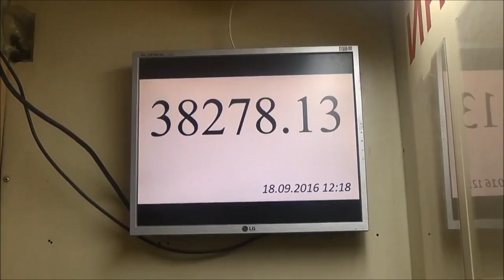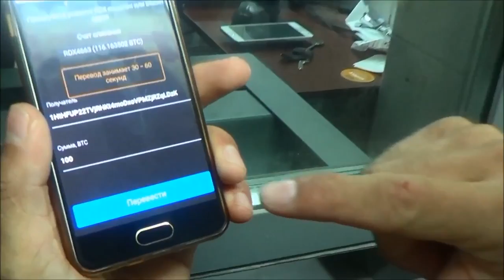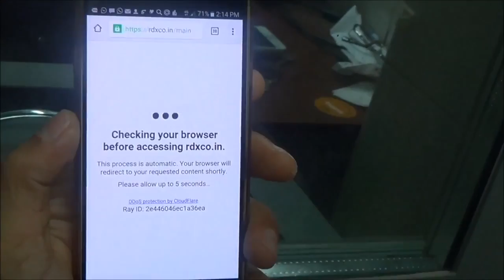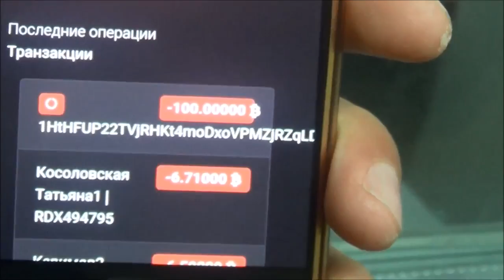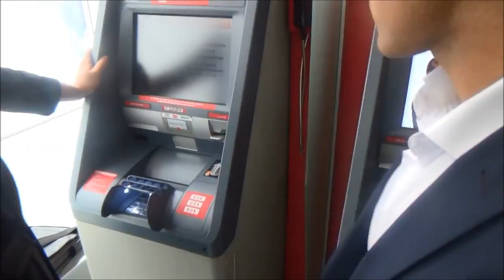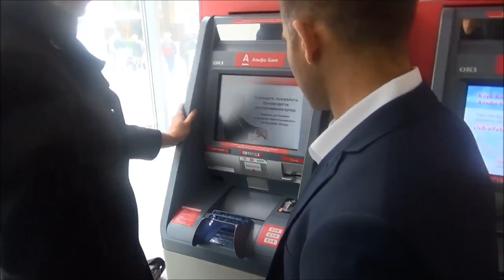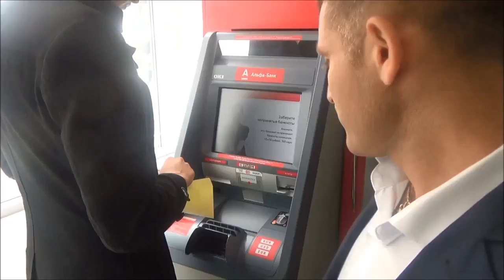REDEX ВЫВОД ДЕНЕГ С 5 ПЛОЩАДКИ!!!!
Bitcoin News Review - The Bitcoin week that was. Turkish residents flocking to bitcoin during the military coup attempt; where are the Bitcoin prices going after the halving? Bain report - Wait and See Approach wrong for banks; Bitcoin blockchain's first property ownership transfer; Ethereum's hard fork - miner vote overturned; South African banks are going DIY to test Ethereum blockchain; Bank of England "if you can't beat them, join them"; Congressional Resolution calls on US government to support blockchain; Russia's U-Turn to ban bitcoin mining and make bitcoin forex trading legal; Identity service Civic launches; Bitcoin and tax ... how can governments control this?
LOOKING FOR HONEST AND GENEROUS OPPORTUNITY ?

SKYPE: homeboss11

By registering and becoming partner of RedeX, you get access to a global Internet Business opportunity with best elements of network marketing of XXI century, business whereas all your actions result in best possible outcome for you

WHY THIS IS IMPORTANT:

Old methods of inviting people in network marketing are not working anymore. New era dictates new rules. The markets had changed. Physical goods market is over saturated, competition is fierce and strong. Much more popular become digital products and crypto currency.